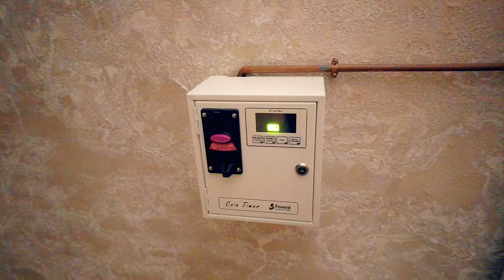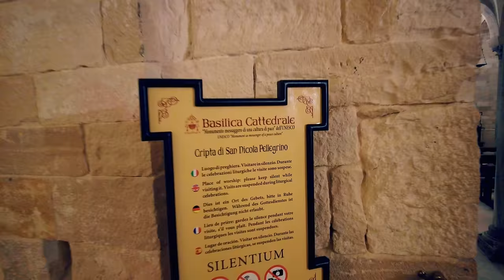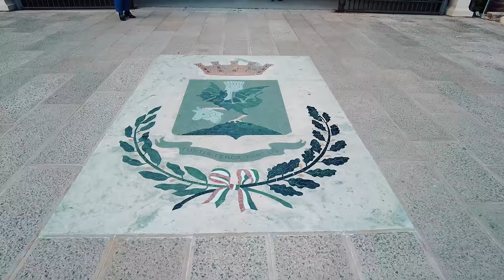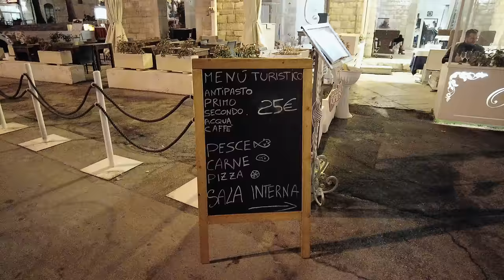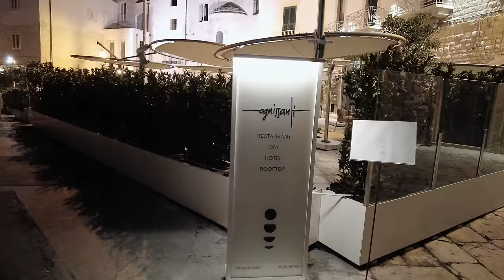TRANI, Puglia day&night walkin tour (Italy in 4k) 2022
Hi my friends!!!  Let's walk by Trani, Puglia, Italy walking tour in 4k.

Welcome to Trani!

Trani is a seaport of Apulia, in southern Italy, on the Adriatic Sea, 40 kilometres (25 mi) by railway west-northwest of Bari.

VideoTimeline

00:00 Intro drone
00:35 Fishermen working even on Sunday morning at the harbour of Trani
05:10 Via S. Nicola (Saturday afternoon)
09:00 Trani Cathedral
10:40 Inside Trani Cathedral (underground Church and Crypta)
17:20 Piazza Duomo
20:40 Trani Castle
24:35  Palazzo Valenzano
31:00 Harbour of Trani
38:00 Church and convent of Madonna del Carmine
41:00 Municipal Villa of Trani
47:47  Arco Molo Sant'Antuono
49:32 Old Town Trani by night
01:10:00 Tour of our apartment (where to sleep in Trani)

The main church is the Trani Cathedral, dedicated to Saint Nicholas the Pilgrim, a Greek who died in Trani in 1094 while on his way on pilgrimage to Rome, and some years later canonized by Urban II.

The Cathedral lies on a raised open site near the sea, and was consecrated, before its completion, in 1143. It is a basilica with three apses, built in the characteristic white local limestone. It has also a large crypt and a lofty tower, the latter erected in 1230–1239 by the architect whose name appears on the ambo in the cathedral of Bitonto, Nicolaus Sacerdos.

It has an arch under it, being supported partly on the side wall of the church, and partly on a massive pillar. The arches of the Romanesque portal are beautifully ornamented, in a manner suggestive of Arab influence; the bronze doors, executed by Barisanus of Trani in 1175, rank among the best of their period in Southern Italy.

The capitals of the pillars in the crypt are fine examples of the Romanesque. The interior of the cathedral has been widely modernized, but the crypt remains similar to the origins and was renowned repository of relics, among which indicates the body of the martyr St. Febronia of Nisibis that you can still Today enjoy a precious reliquary of the eighteenth century and an oval painting depicting the Saint at the Diocesan Museum.